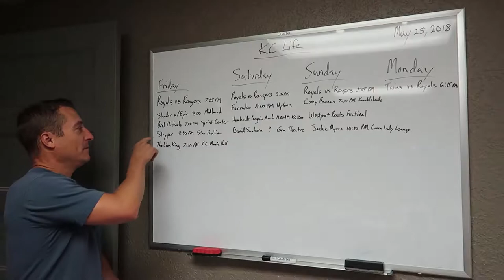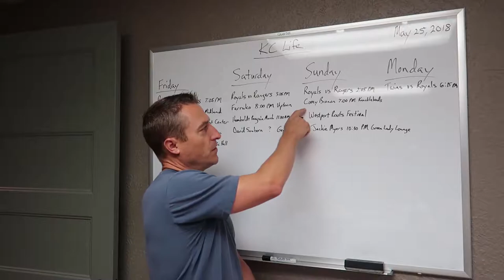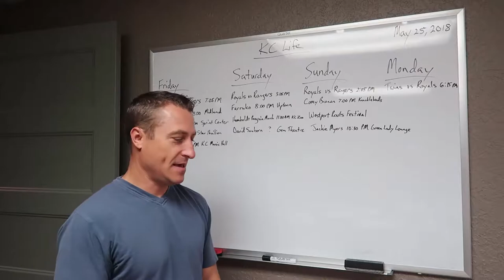KC Life: Daily Brief for May 25, 2018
Friday: Royals vs Rangers, Slander, Bret Michaels, The Lion King
Saturday: Royals vs Rangers, Farruko, Humboldt Penguin March, David Sanborn
Sunday: Royals vs Rangers, Corey Brenan, Westport Roots Festival, Jackie Myers
Monday: Twins vs Royals
All Weekend: Memorial Day Weekend, Lake of the Ozarks, Table Rock Lake